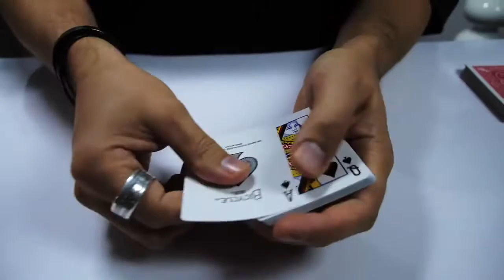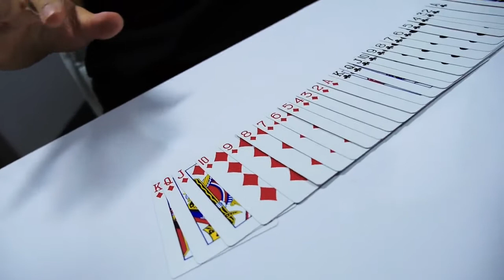Chaos de Mathieu Bich - Theory11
15 ans de travail pour ce chef d'oeuvre magique !

L'effet de Chaos est très simple : un jeu de cartes est présenté dans le désordre à votre audience. Avec une méthode incroyable et fluide vous allez le remettre dans l'ordre initial.

Depuis des années, Mathieu Bich travaillait sur une méthode simple pour la réalisation de cet effet.

Une routine construite avec Entrée plat Dessert !

Pas de manipulation, et pourtant vos spectateurs vont être bluffés !

Tout est inclus.

Explication en anglais et français.